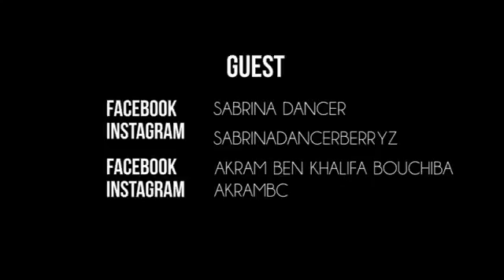FAST PIANO: AfroHouse 2016 by AfroNovo X Dotorado Pro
Boni from AfroNovo is joining BATUKE! 2016! Look out for him in this wicked video shot in Paris with AfroNovo (Boni & Keno) and Dotorado Pro (Holland). CHECK THE PROGRAMME & BOOK YOUR PASS @